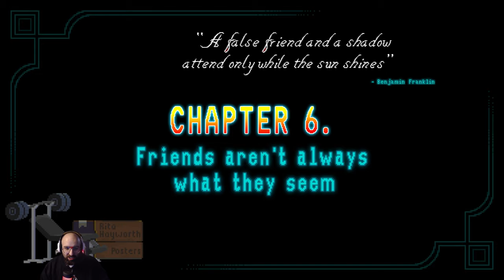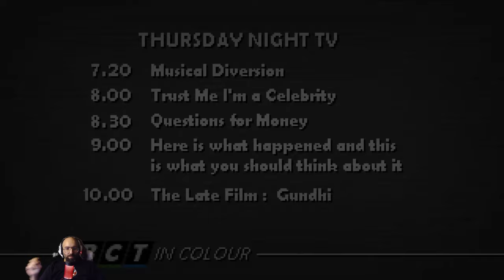Let's Play Horace - Chapter 6 - Part 1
Part 1 of Chapter 6, I spent a good amount of time doing work for money, so decided to split this episode into 2 parts